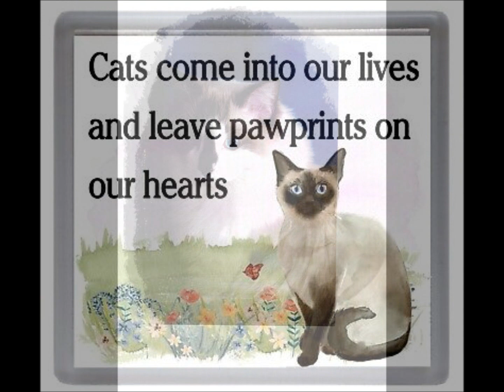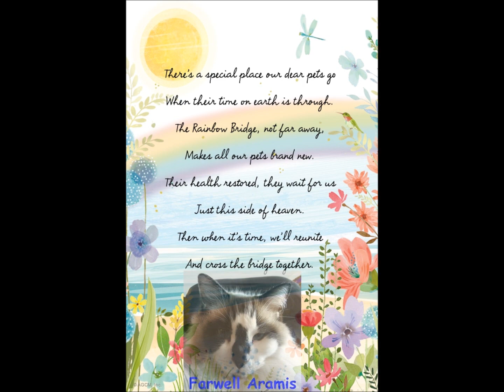R.I.P. Aramis Tribute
A Little Video of Mountainview Aramis.

Farewell Buddy Until We
Catch you at the Rainbow Bridge.